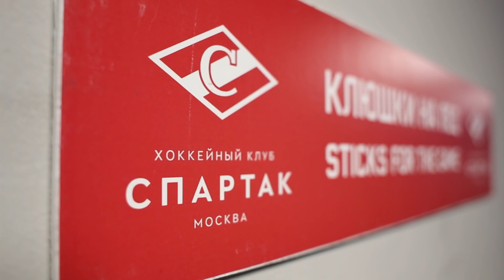«Спартак» - «Автомобилист» 5:2